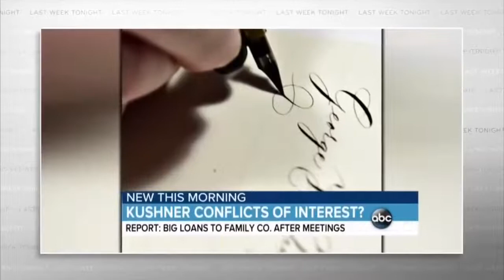John Oliver | Dan Scavino and Jared Kushner 2018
NRA TV: Last Week Tonight with John Oliver (HBO)
Government Surveillance: Last Week Tonight with John Oliver (HBO)
Brexit: Last Week Tonight with John Oliver (HBO)
Scottish Independence: Last Week Tonight with John Oliver (HBO)
Putin: Last Week Tonight with John Oliver (HBO)
Food Waste: Last Week Tonight with John Oliver (HBO)